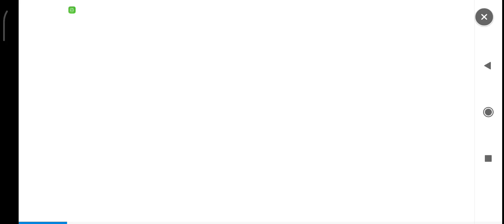[Event] [Rift Raid] Free Entrance Event! ⚡0 Event Times No Energy Will - Summoners War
Sabtu 22 October 2022, Pukul 13:35sm (PDT)
Sabtu 22 October 2022, Pukul 21:00sm (PDT)

Enter the Rift Raid to defeat the Chaos Beast Khi'zar Kha'jul with no Energy!

Please check out below for more info on the Rift Raid Free Entrance Event!

▼ Event: Oct.​​​ 20nd
▼ Event: Oct.​​​ 22nd - 23rd

▼ Event Details: No Energy will be consumed to enter the Rift Raid battles of all levels during the event.

▼ Free Entrance Times
1st: 1pm - 2pm (1hr)
2nd: 10pm - 11pm (1hr)

* The event applies to the Rift Raid only.

■ Please Note
- Raid battle support available

: Raid decks of your friends and Guild members can be used as support decks!

- Raid Support

: You can get support up to 5 times a day.

(You can receive support from a Summoner once a day, and you can get support from up to 2 Summoners at once.)

: Go to Raid » [Invite] » select a friend or a Guild Member » Tap [Support] Button to get support.

: Tap and hold a Summoner's info to see what kind of raid deck the Summoner possesses.

: You can't receive support from the Summoners who haven't saved their first raid deck.

Thanks!​🙏

Caffeinated toempal veronika blight style api jkin gw no cb bgk, ngk ..mây.. and ..mưa.. and jftetmafiajft and Ⓚⓨⓞⓙⓤⓡⓞ and wolflonely~wfely and mozardmard?👿😈🔥💥